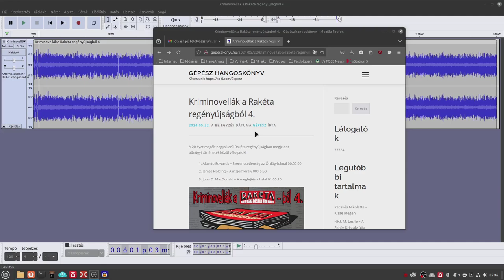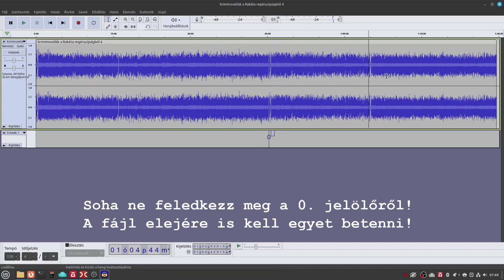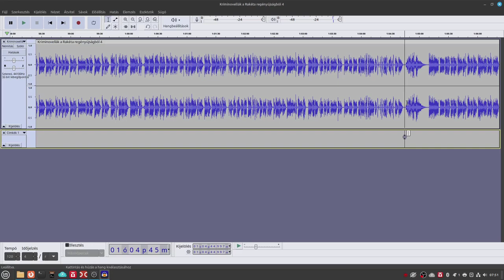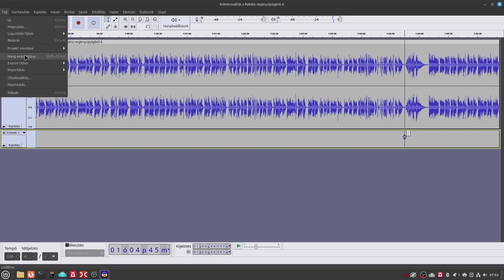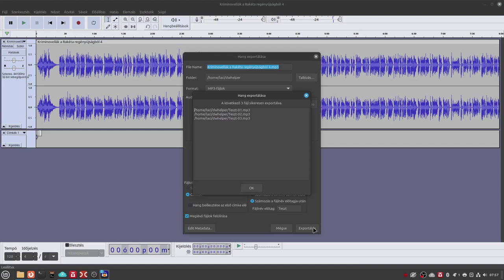Nagy méretű hangfájl darabolása - gyorsan és egyszerűen Linux alatt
Nagy méretű hangfájl darabolása - gyorsan és egyszerűen Linux alatt. Ezt a témát járjuk körbe.

Jó Linuxozást!